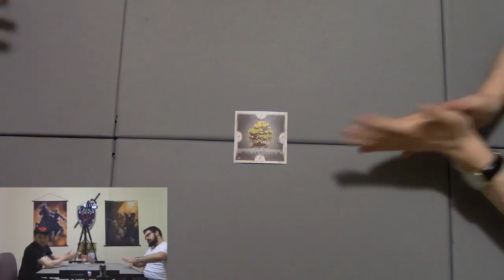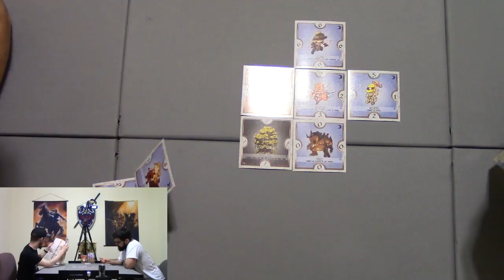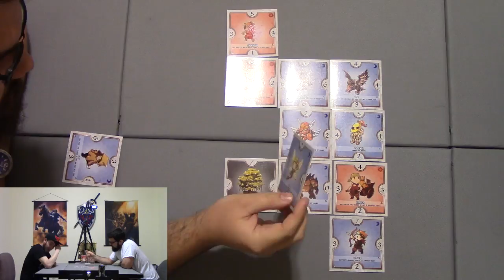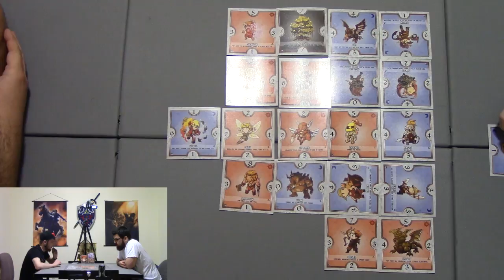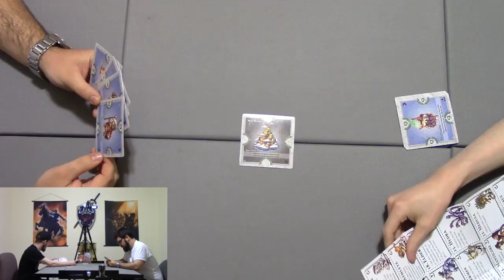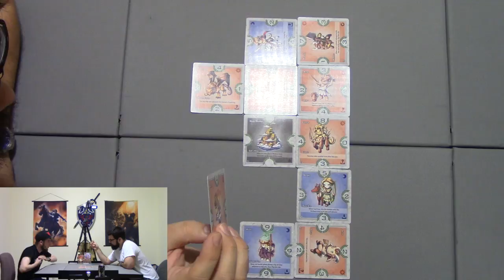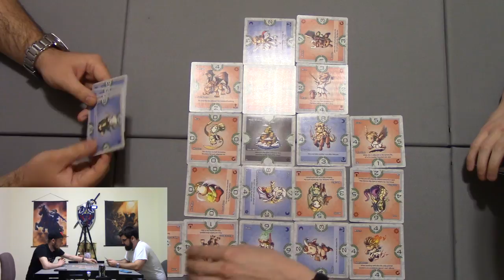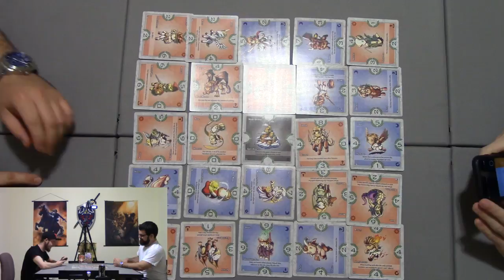Sellswords & Sellswords: Olympus Runthrough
The armies are gathering for the fight of their lives! Problem is, they're kind of an unreliable band or mercenaries who will change their allegiance on a dime! Who will claim victory in this war?